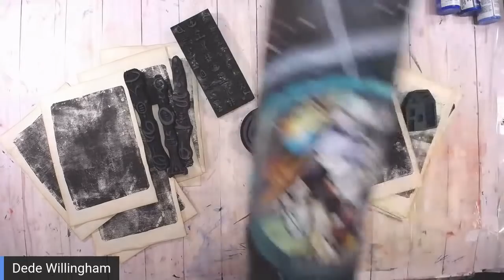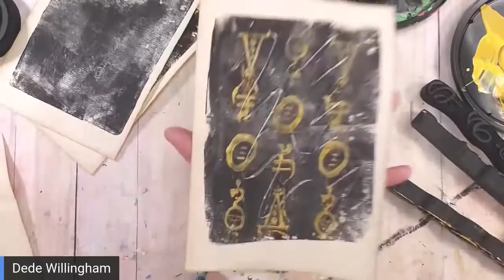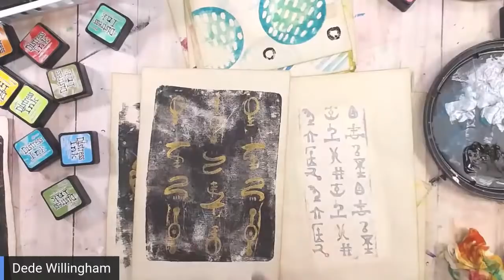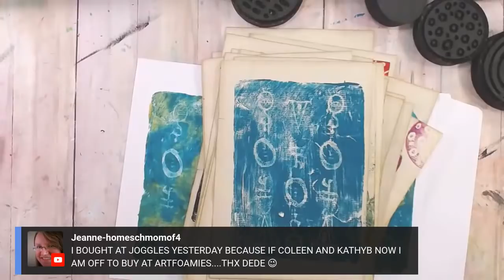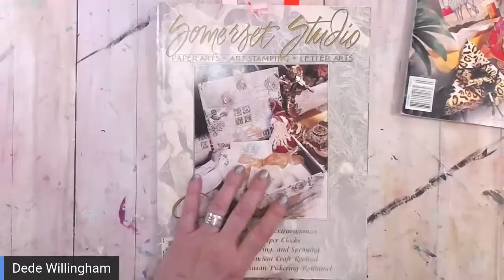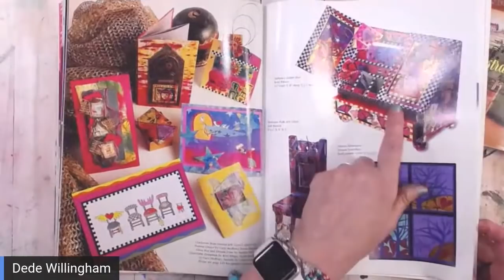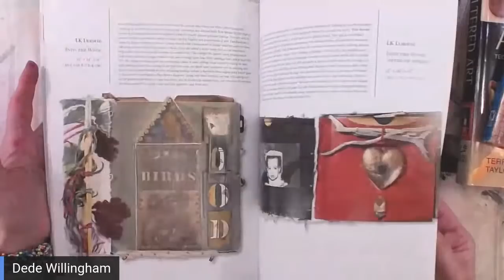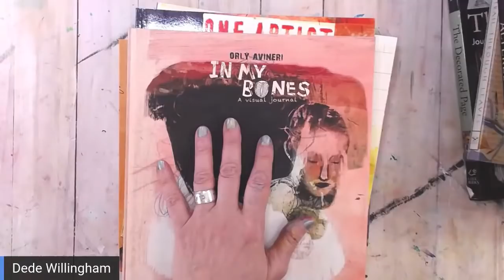Coffee and Art in the Morning Live Stamps and Art Books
First few minutes were a little wonky, give it a few )

Playing with Art Foamie Stamps and Art Books
Art Foamies: